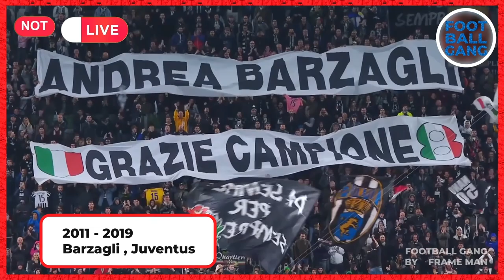Heartbreaking Farewells in football Part 2